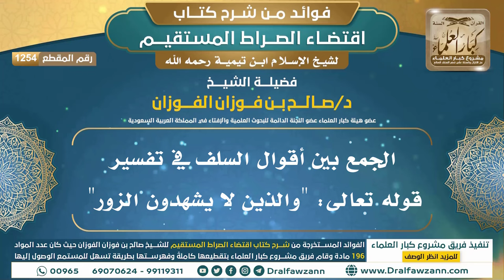[1254] الجمع بين أقوال السلف في تفسير قوله تعالى: "والذين لا يشهدون الزور" I الشيخ صالح الفوزان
"[1254] الجمع بين أقوال السلف في تفسير قوله تعالى: ""والذين لا يشهدون الزور""

ولتنزيل الملفات الصوتية والمرئية والصور والفهرسة يرجى الضغط على:
للاطلاع على مكتبة الشيخ للفتاوى
السيرة الذاتية :
للاشتراك في قناة الشيخ صالح الفوزان

رئيس الفريق
لمشروع كبار العلماء